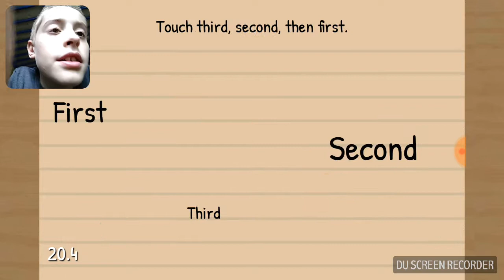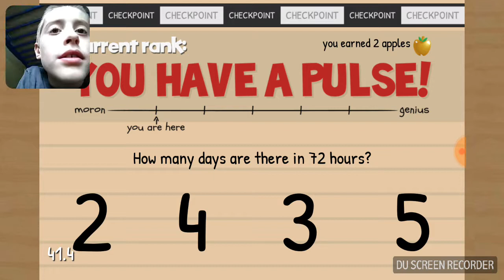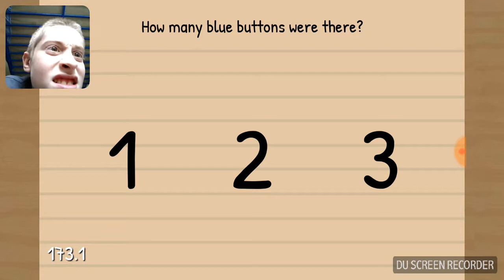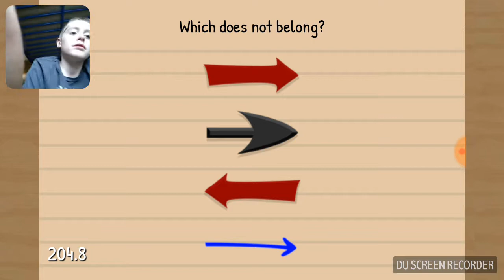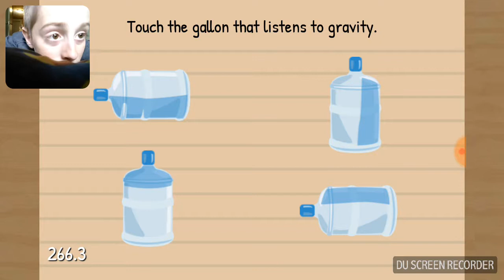I'M DONE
I deleted the moron test